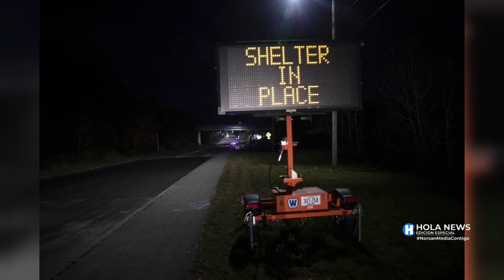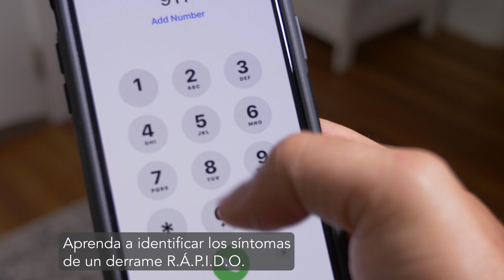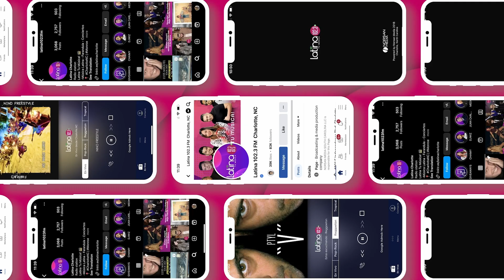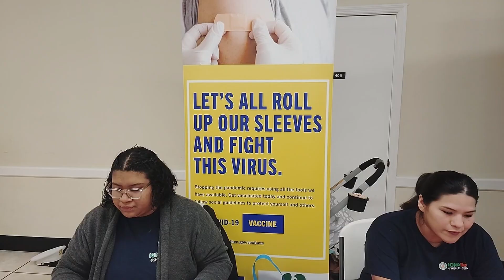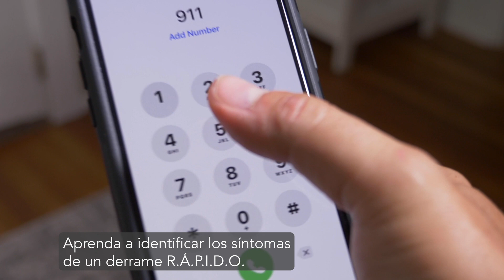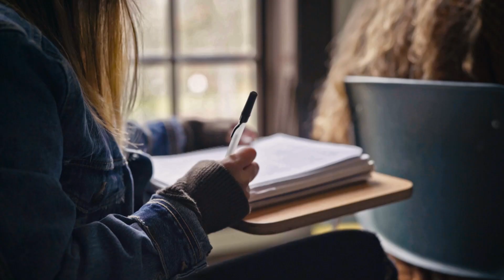Hola News Edición Especial - Jueves 26 de Octubre, 2023